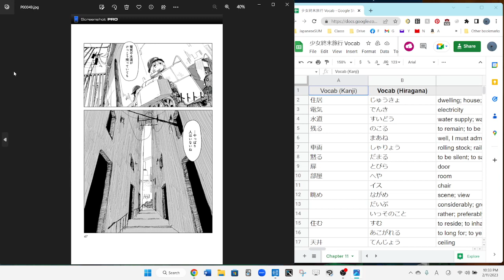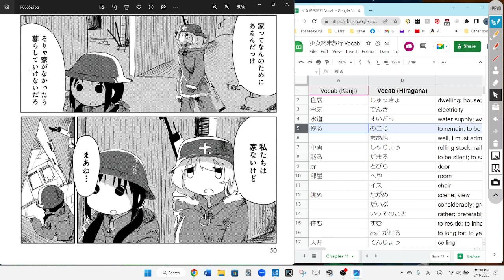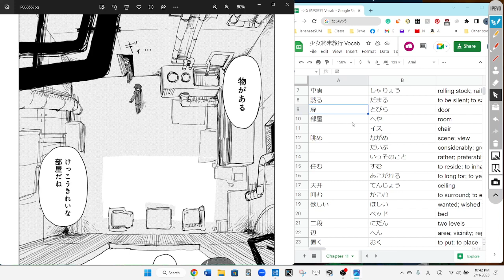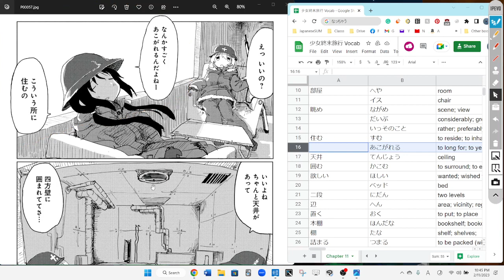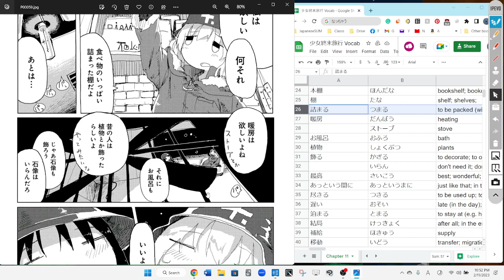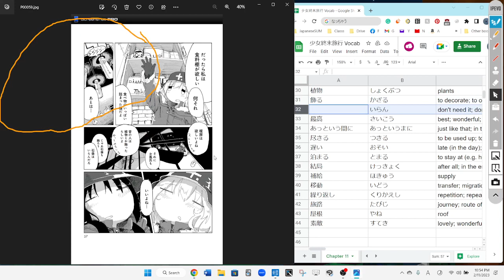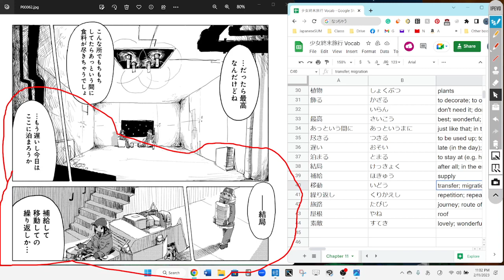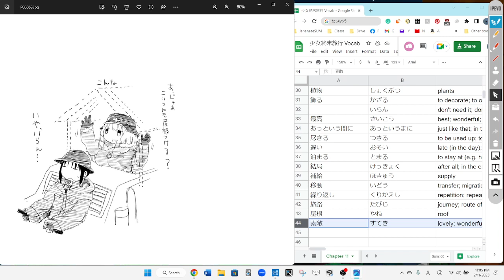Girls Last Tour 12 少女終末旅行 Reading Discussion